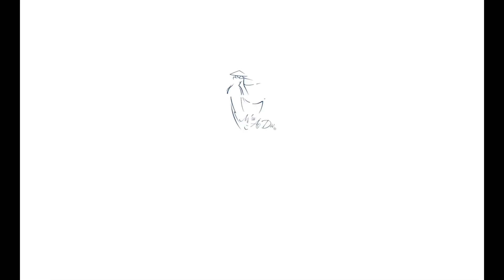Hướng dẫn tạo dáng với áo dài cho người mới chụp lần đầu | Miss Áo Dài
- Không biết tạo dáng khi chụp ảnh, và ít khi đi chụp ảnh áo dài
- 9X vẫn chưa biết chụp ảnh tạo dáng khi mặc áo dài | Miss Áo Dài
Địa chỉ : 19/14 ĐOÀN THỊ ĐIỂM, PHƯỜNG 1, PHÚ NHUẬN, THÀNH PHỐ HỒ CHÍ MINH